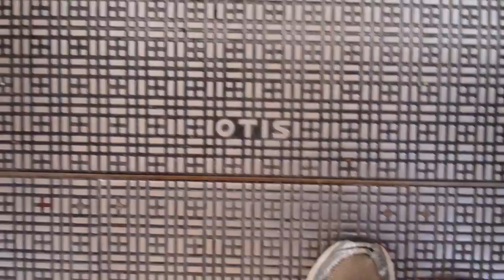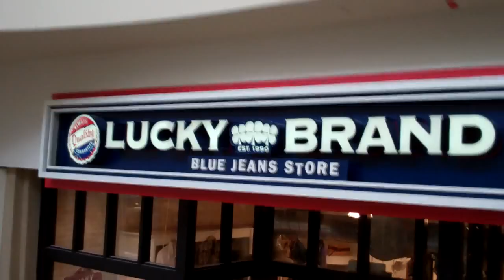Chestnut Hill: Otis Escalators @ The Mall at Chestnut Hill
These are the rather oddly-placed Otis Escalators, inside the Mall at Chestnut Hill, Chestnut Hill, Massachusetts (it is it's own town).
Odd placement being, the Down Escalator is placed a little ways ahead of the Up Escalator.
They run a LOT better than the Otis Mall Elevator.